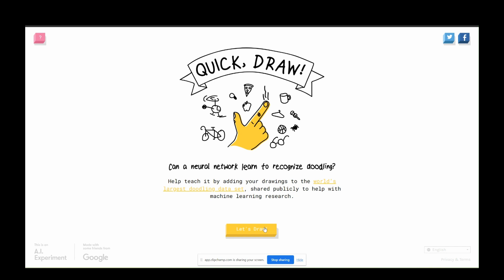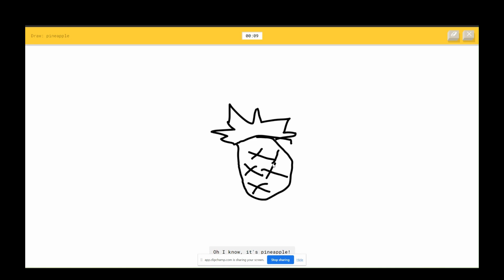Google is able to recognize my Doodles?!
Just something I noticed. I hope you guys enjoy it.